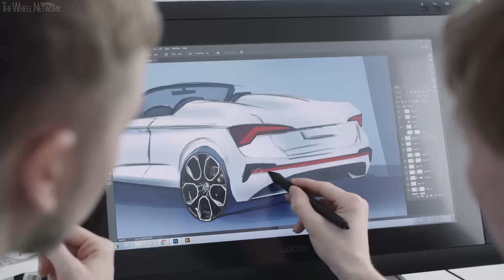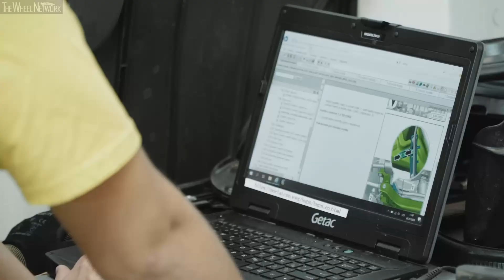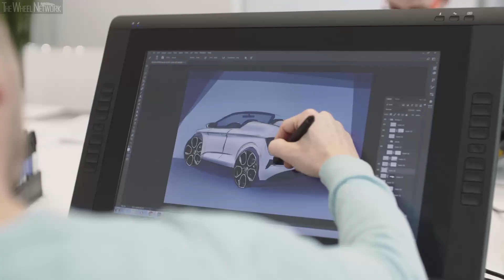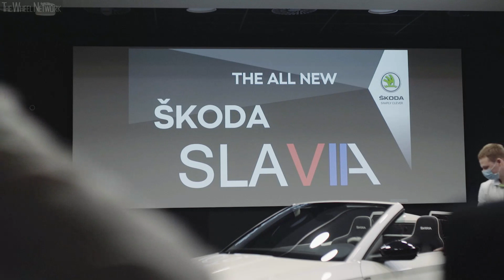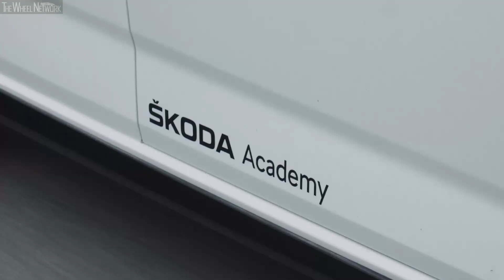Skoda Slavia Concept World Premiere – Full Press Conference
▪ 31 students from the ŠKODA vocational school create an exciting spider version of the ŠKODA SCALA
▪ SLAVIA spider inspired by ŠKODA 1100 OHC sports prototype
▪ The SLAVIA name commemorates the anniversary of the company’s founding in 1895
▪ First precursors of the traditional annual Student Concept Car date back to the 1970s

The seventh ŠKODA Student Concept Car, designed by 31 students attending the renowned ŠKODA vocational school, links the past with the present: the uncompromisingly open-top ŠKODA SLAVIA pays homage to this year’s ŠKODA AUTO anniversary by commemorating the name of the first bicycles produced by Václav Laurin and Václav Klement after they founded the company in 1895. The spider variant of the ŠKODA SCALA combines the contemporary compact model’s bold and exciting lines with a common design standard from the earliest days of motoring, when most automobiles were open-top vehicles. From first draft to building this one-off car, the students completed every step themselves, with support from their instructors as well as ŠKODA experts in the Design, Production and Technical Development departments. This, the seventh ŠKODA Student Car since 2014, once again showcases the high standard of training at the ŠKODA vocational school in Mladá Boleslav.

Alois Kauer, who took over as Head of the ŠKODA Academy in February 2020, says, “The Student Car is the ŠKODA vocational school’s annual flagship project. For the seventh year running, our students are demonstrating the high standard of our in-house training by planning, designing and building an impressive one-off car. We enable them to design their dream car, working with professionals from our various departments. As a result, their training already familiarises them with processes that will become part of their working lives later on, when they graduate from our vocational school and embark on a career in our company.”

The seventh iteration of the ŠKODA Student Car marks the first time the project participants – comprising 31 students, among them five women – have chosen the ŠKODA SCALA as the basis for their personal take on a dream car, turning the compact hatchback model into a particularly sporty spider. By choosing the name SLAVIA to mark the ŠKODA AUTO anniversary year, they are commemorating the company’s first bicycles, produced by its founders Václav Laurin and Václav Klement under the same name. As in the production version of the SCALA, the car’s distinctive, exciting design, defined by precise lines and sculpted surfaces, ensures that the spider variant, too, boasts a sporty and emotionally compelling appearance. The matching dynamic performance of the ŠKODA SLAVIA comes courtesy of the SCALA’s familiar 1.5 TSI petrol engine with an output of 110 kW (150 PS), and a seven-speed DCT. Other carry-overs from the production model include the front and rear axle, steering, the complete electronics including cabling as well as the assistance systems. The instrument panel, Virtual Cockpit and infotainment system have also remained unchanged.

▪ Exterior colour – White Crystal Blue